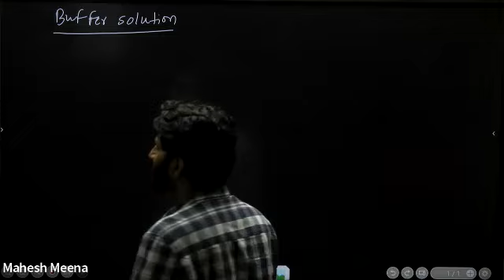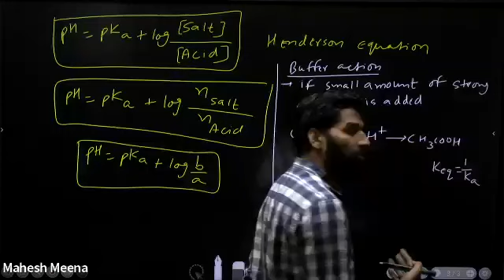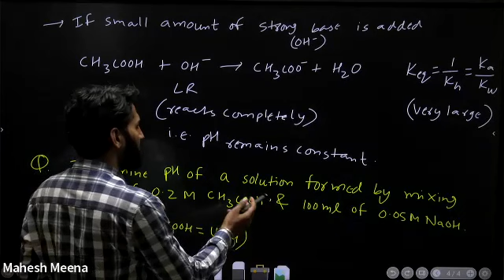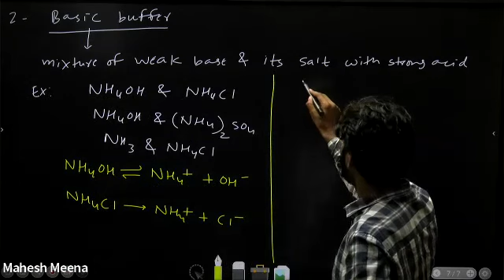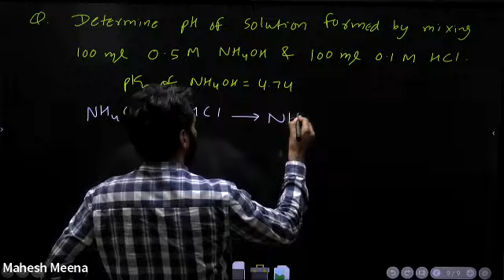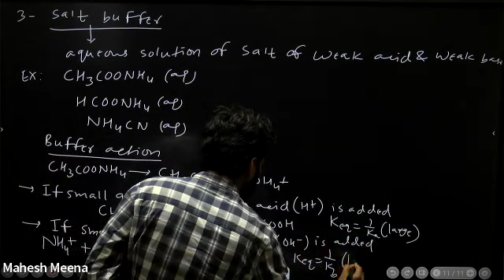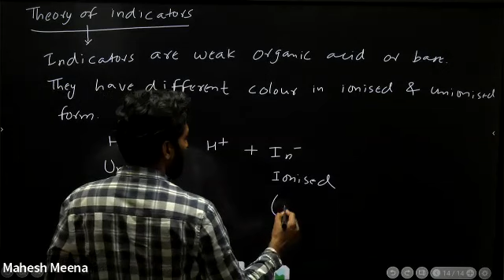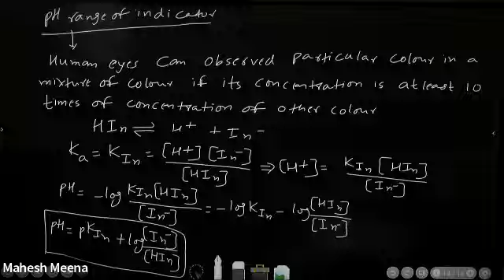Ionic Equilibrium - Lecture 5 (Batch - New Akola Medical ) | Buffer Solution | MCH